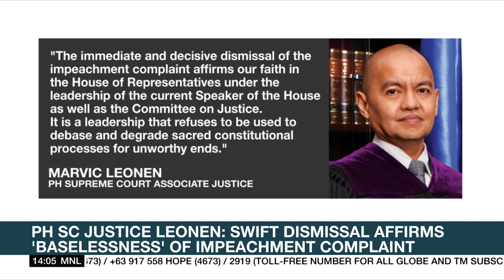PH Justice Leonen: Swift dismissal affirms 'baselessness' of impeachment complaint | ANC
Dateline Philippines: Supreme Court Associate Justice Marvic Leonen the dismissal of the impeachment complaint against him affirms the baselessness of the grounds raised.